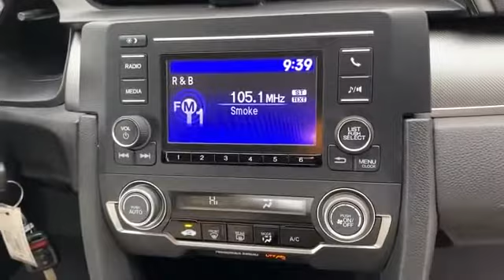Used 2017 Honda Civic Sedan LX 2HGFC2F56HH571260 Mt Kisco, Bedford Hills, Tarrytown, White Plains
2017 Honda Civic Sedan LX 2HGFC2F56HH571260 Video

This 2017 Honda Civic Sedan LX 2HGFC2F56HH571260 is full of phenomenal features such as: